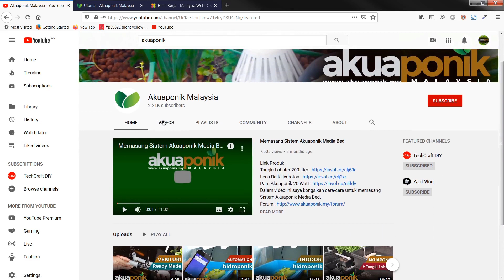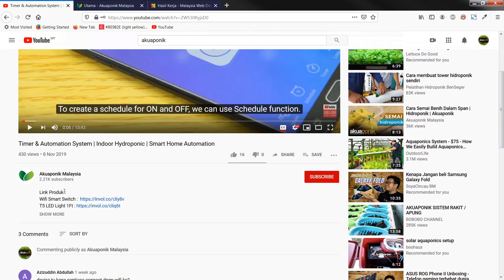Indoor Seedling Box - Memasang LED Growlight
Link Produk
Dalam video ini saya tunjukkan cara untuk Memasang LED Growlight pada Indoor Seedling Box.